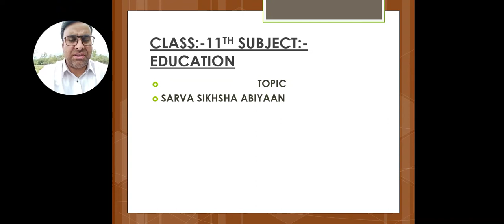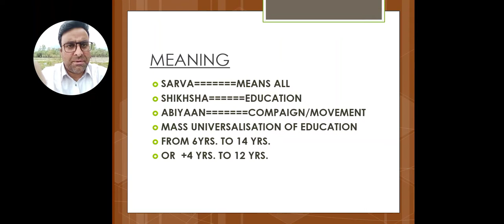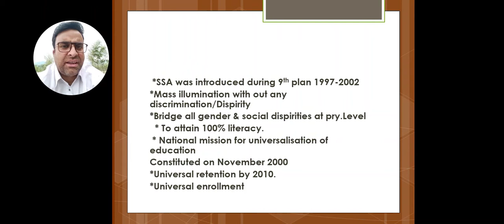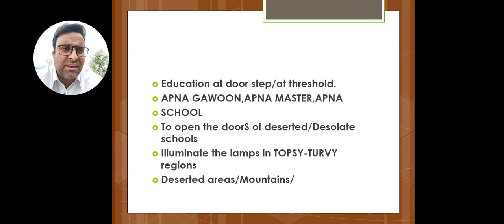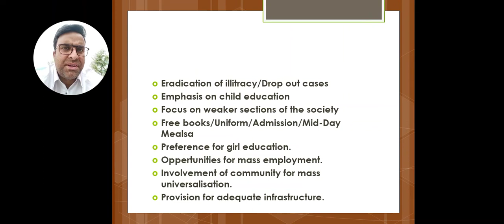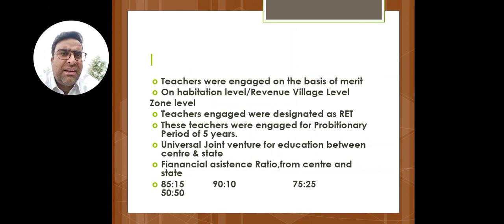CLASS :11TH SUBJECT :EDUCATION TOPIC :SARVA SHIKHSHA ABIYAAN